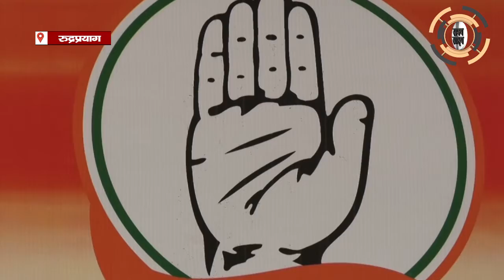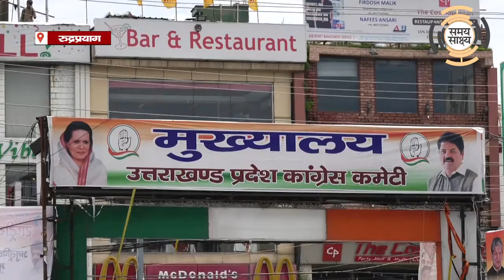तीन दिवसीय महंगाई मुक्त भारत अभियान कार्यक्रम समाप्त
कांग्रेस का तीन दिवसीय महंगाई मुक्त भारत अभियान कार्यक्रम समाप्त हो गया है। कार्यक्रम के अंतिम दिन कांग्रेस कार्यकर्ताओं ने केन्द्र व राज्य सरकार के खिलाफ जमकर नारेबाजी की। साथ ही भ्रष्ट सरकार के खिलाफ जनता से एकजुट होने का आहवान किया।
कार्यक्रम के तहत सभी कांग्रेस कार्यकर्ता सुबह के समय बस अड्डे स्थित रामलीला स्थल पर एकत्र हुए और फिर केन्द्र व राज्य सरकार के खिलाफ जमकर नारेबाजी की।

Uttarkhand top 10 news, Uttarakhand hindi  News, Chardham
Almora, Bageshwar, Champawat, Chamoli, Dehradun, Uttarkashi, Tehri, haridwar, Pauri, Rudrapriyag, Udham Singh Nagar, Nainital

Hello Friends,

In this Video i show you - तीन दिवसीय महंगाई मुक्त भारत अभियान कार्यक्रम समाप्त

Team Samay Sakshya
Dehradun, India